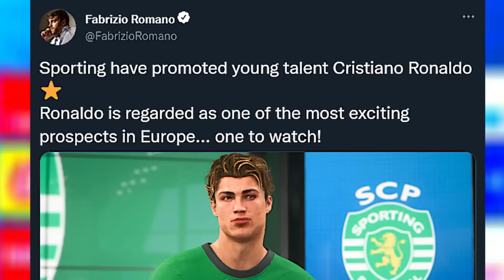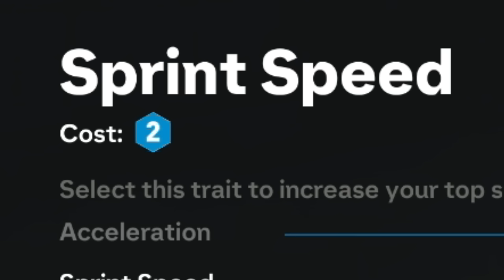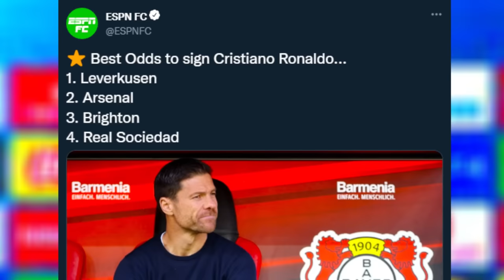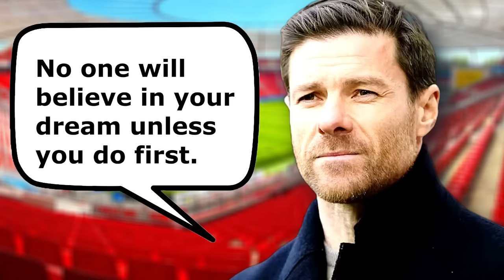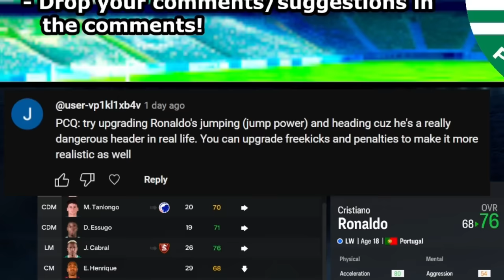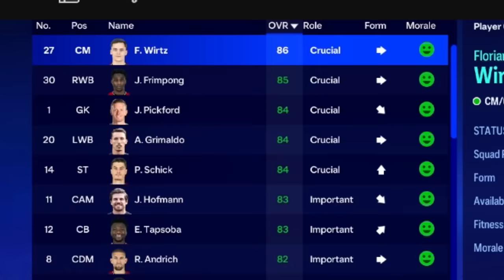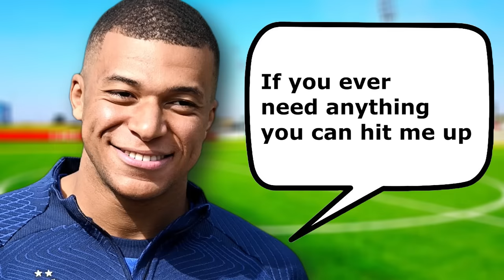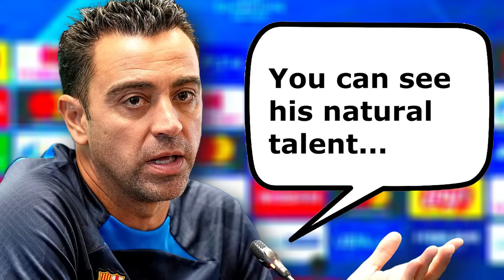FC 24 Ronaldo Player Career Mode - Full Movie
♦ Enjoy the first 4 hours of our FC 24 Cristiano Ronaldo My Player Career Mode!

♦ In this FIFA 22 Player Career Mode we are replaying the career of Cristiano Ronaldo! In this series we are dropping 17 year old CR7 into 2022. Starting in Portugal, 17 year old Ronaldo is about to start his professional career with Sporting CP. Will he become the greatest player ever in this alternate universe? I Made Ronaldo the World's Best Player, I Made Ronaldo the World's best footballer, I Made Ronaldo the GOAT, I Replayed Ronaldo's Career, I Rewind Cristiano Ronaldo...